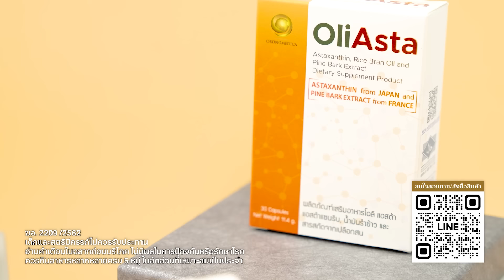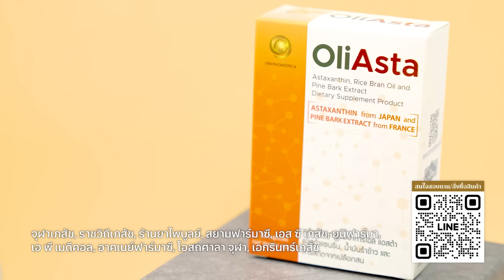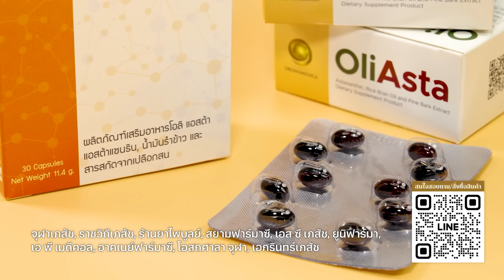"นก สินจัย" ปิดค่ายละครเซ่นวิกฤตละครไทย ⎮ จริงใจเล่า ⎮ BoyEntertain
🔴 "นก สินจัย" ปิดค่ายละครเซ่นวิกฤตละครไทย
🔴  "ปู พงษ์สิทธิ์" เลิกวางฟอร์ม ใจอ่อนให้ลูกสาว "เมรี คัมภีร์"
ฟังเต็มใน“จริงใจเล่า” กับ "บอย ธิติพร"